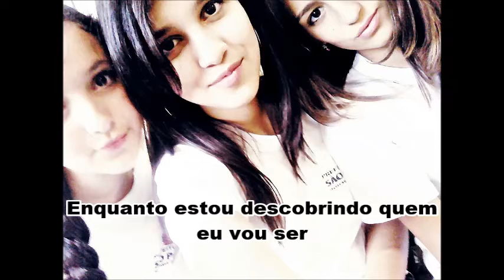Retrospectiva 8ªC - 2013 Epitácio Pessoa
Música da Miley Cyrus - Wherever i go